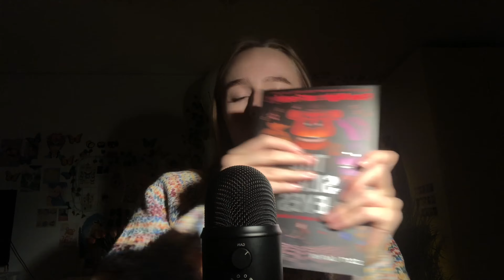ASMR your favorite triggers pt. 2 | tapping on glass, shoe, camera/mic brushing & personal attention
if you’re reading this, i’m consiedering doing custom videos. so if you’re interested please reach out (and maybe tell me what the price range should be), either in the commentsection or via my gmail